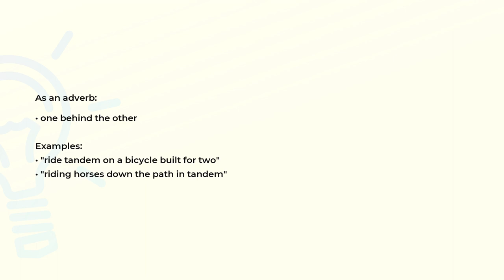What is the meaning of the word TANDEM?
Definition, examples of use and spelling of the word TANDEM.

(00:00) Intro
(00:07) As an adverb
(00:22) As a noun
(00:31) Spelling

As an adverb (00:07):
• one behind the other

Examples:
• "ride tandem on a bicycle built for two"
• "riding horses down the path in tandem"

As a noun (00:22):
• an arrangement of two or more objects or persons one behind another